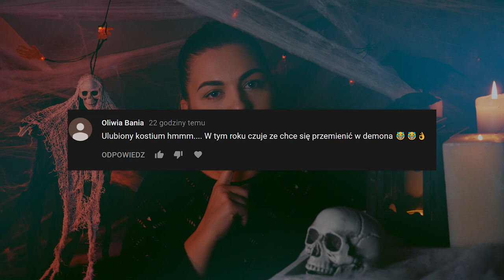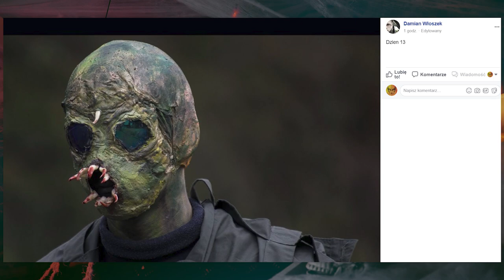PROJEKT HALLOWEEN, Dzień 14 | Demon / prosta charakteryzacja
Wychodząc z założenia, że prosto nie znaczy byle jak, chcę Wam dzisiaj zaproponować nieskomplikowany, ale efektowny sposób na demona.

Dorota's Freaks